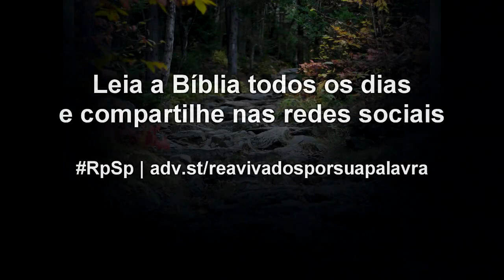Números 10 - Reavivados por Sua Palavra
Em nossa jornada rumo à terra prometida, devemos ter certeza de que temos a companhia de Deus. Ele é garantia de cuidado e proteção!